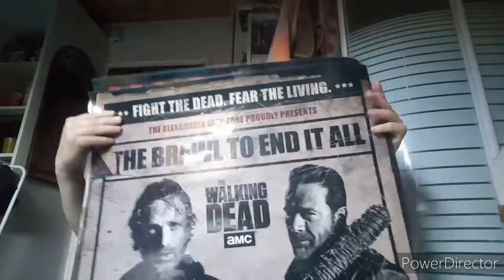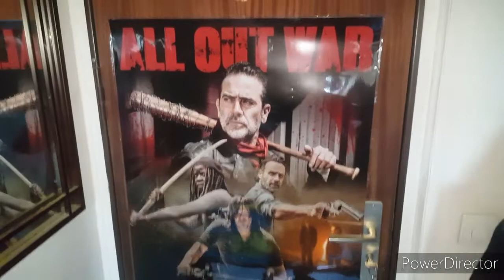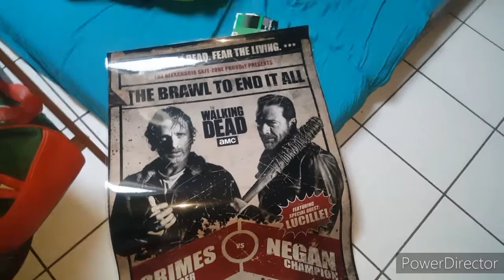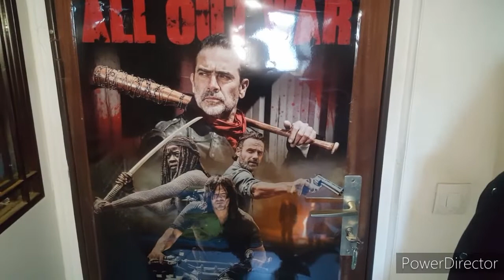présentation de mes posters the walking dead cadeau dun ami fidèle 😊